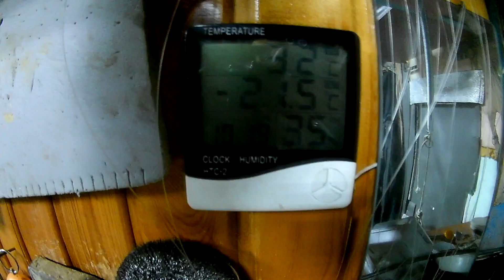Поставушка на язя. 25 12 21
Проверка поставушек 25 12 21